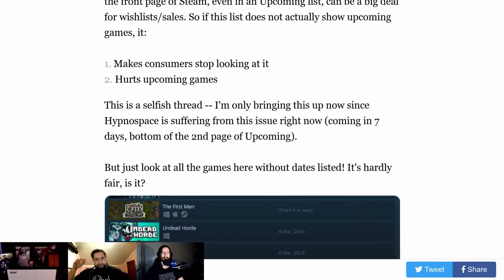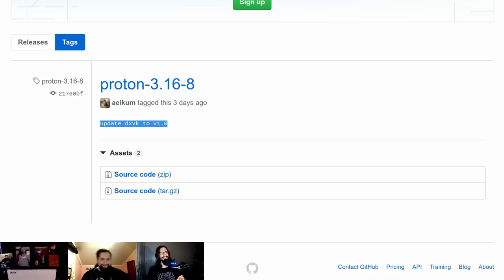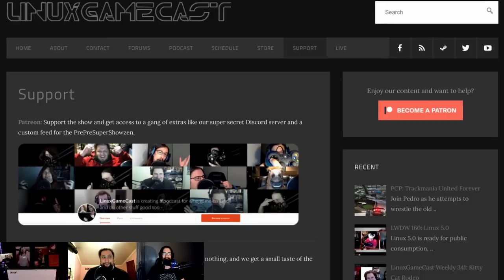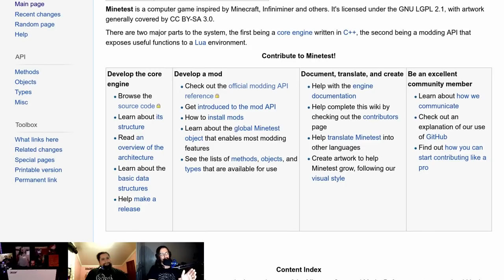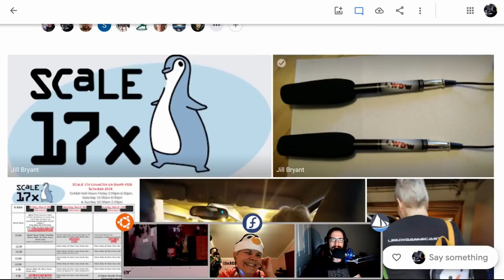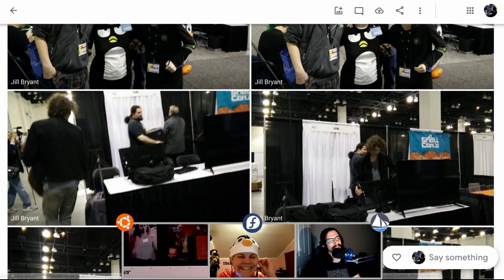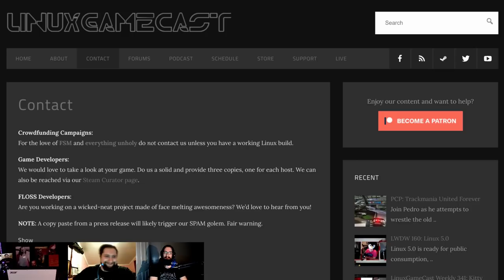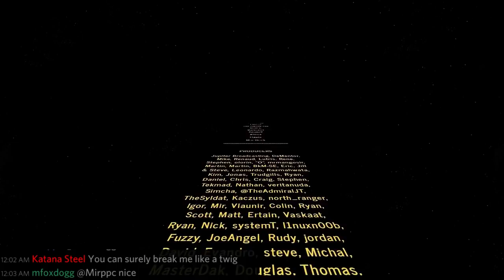LinuxGameCast Weekly 342: SCALEMAGEDDON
Humble Indie Bundle 20 is live! Valve loses 3 donkeys, Rust fails at Vulkan, and we find out what happened during the 17th annual Southern California Linux Expo.